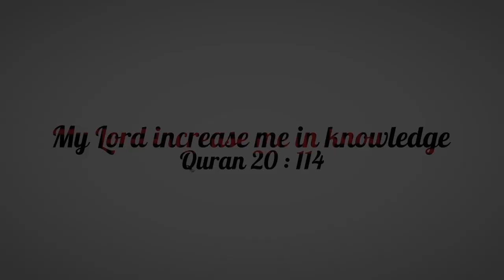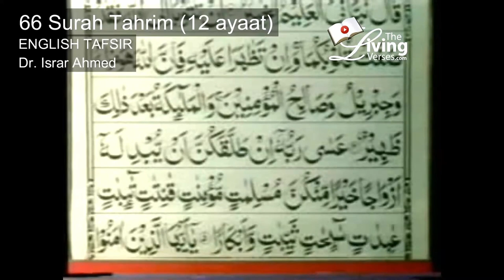Quran Ch 66 Prohibition (Surah Tahrim) English translation by Dr. Israr Ahmed